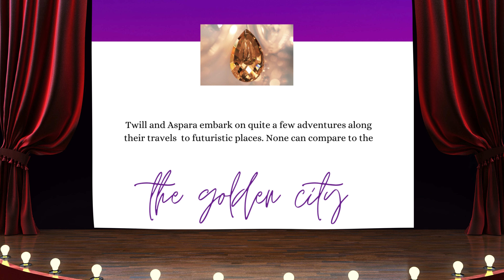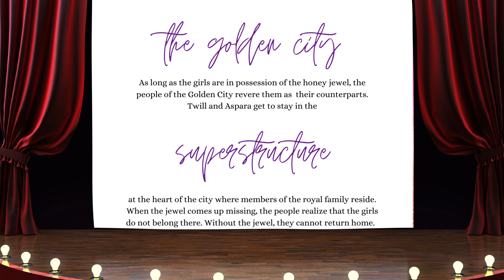The Ampersands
Watch to the end! Our amazing friends surprise us at the end.
The Ampersand children can time travel! They find that it's not always safe. Ampersands learning learntoread storytimeforkids #kidsbooksreadaloud